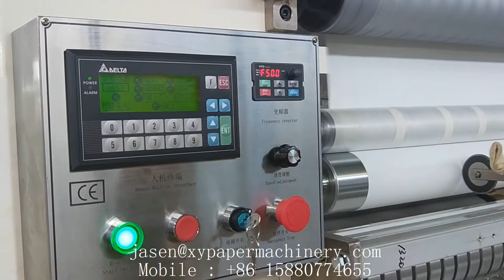4 lanes V type embossing facial tissue hand towel paper making machine1